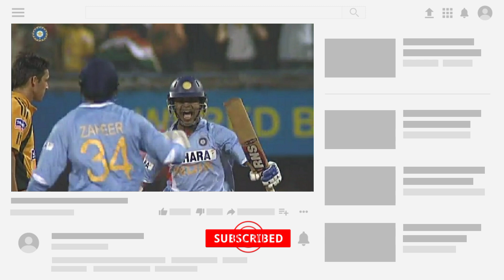Dhoni vs Ponting | India vs Australia Only T20 Mumbai 2007 | Sreesanth Angry vs Australia